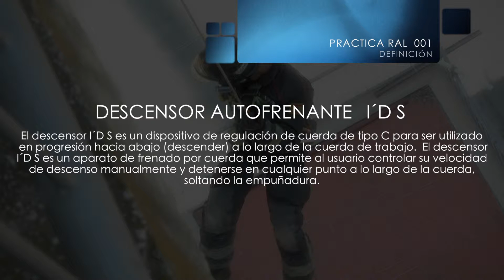Piloto para programa: Vídeo_Formación Bomberos Murcia 2013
Realización AUA & REVOLUTA